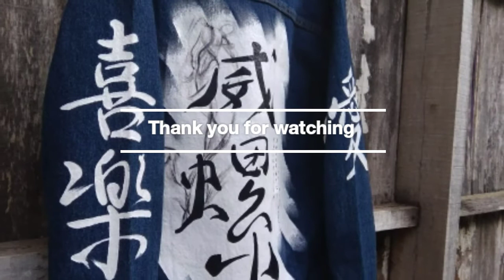Tutorial melukis jaket denim | kaligrafi jepang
Tuttorial cara melukis jaket denim design kanji / kaligrafi jepang, menggunakan cat sablon dlm media painting
Cek di sini komposisi cat yg saya gunakan

Kami jg menerima jasa lukis jacket jeans, hodie, tshirt, shoes, kanfas,dll
Cek ig kami rumahlukis_y2k
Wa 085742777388